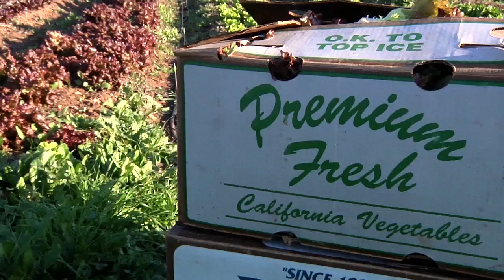Premium Fresh - Final Cut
This is the final version (hopefully) of the Premium Fresh commercial, already with dialogue, music and sound FX.